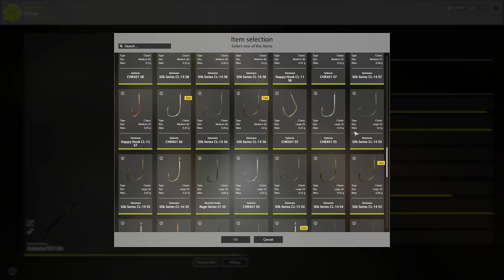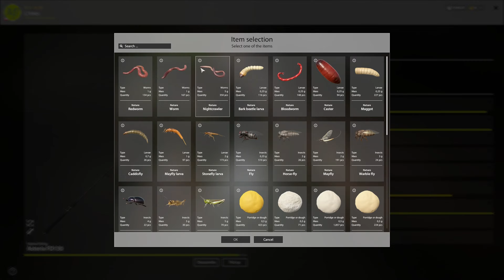Russian Fishing 4 Vimba Certa Bream Volkhov River 192 rf4 spot